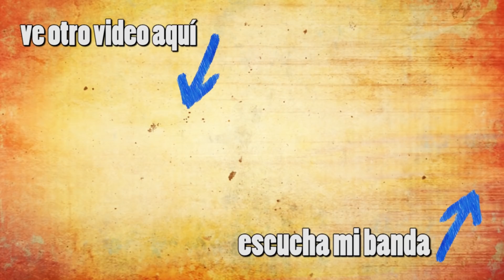¿ESTE SLIME ME DARÁ SUPER PODERES?